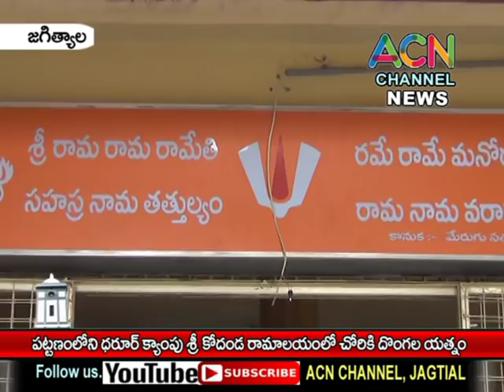జగిత్యాల : ధరూర్ క్యాంపు శ్రీ కోదండ రామాలయంలో చోరీ, సిసి కెమెరాలు ఎత్తుకెళ్లిన దొంగ